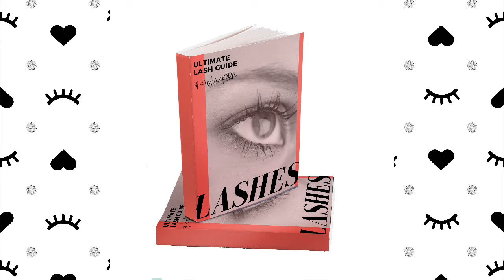Lash Boost by Skincare by Kristin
How to get lush lashes and brows. FREE Lash Guide Workbook (Download)